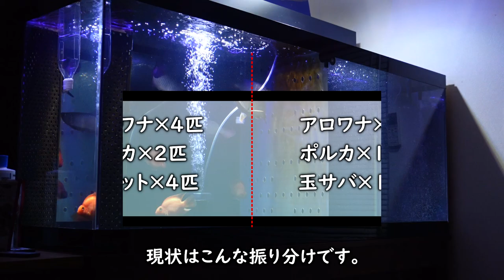【アロワナ水槽】混泳成功までに試した６つの秘策！？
【アロワナ飼育】で困った時は、この方の動画で解決です。

■「フィッシュレット」はこちらから購入できます。
・アクア工房 フィッシュレット(フィルター) + 専用パワーリフト
・アクア工房 フィッシュレット(フィルター) のみ
・アクア工房 パワーリフトのみ